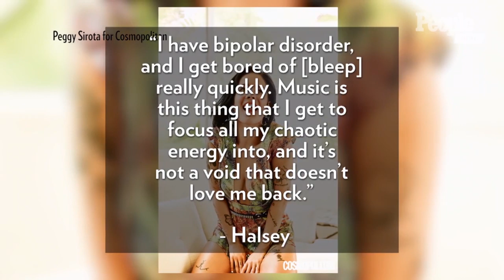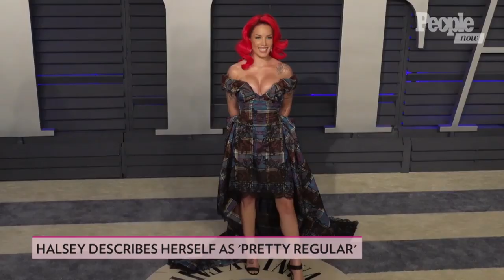Halsey Says Pursuing Music Helps Manage Her Bipolar Disorder | PeopleTV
The singer explains "if my brain is a bunch of broken glass, I get to make it into a mosaic” about how music helps her bipolar disorder.